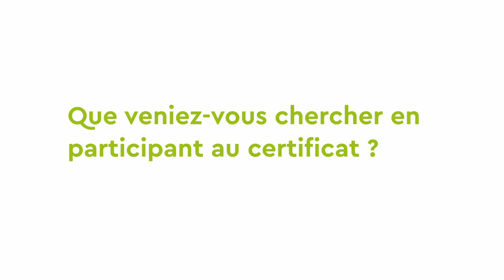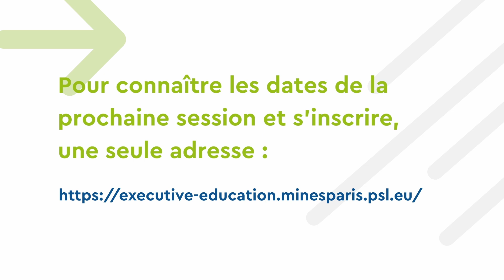Certificat "RSE Pharmaceutique" : trois questions à Julie Langevin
Découvrez le témoignage de Julie Langevin, Responsable RSE au sein de LEEM, diplômée de la promotion 2024 du Certificat "RSE Pharmaceutique".